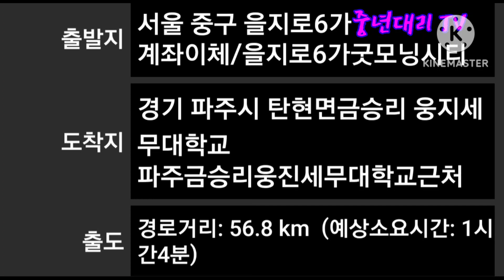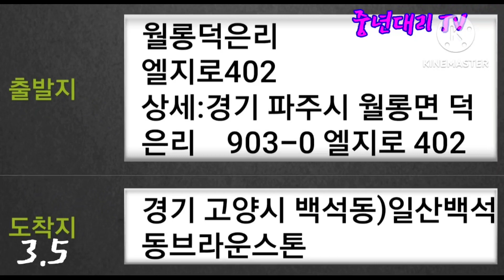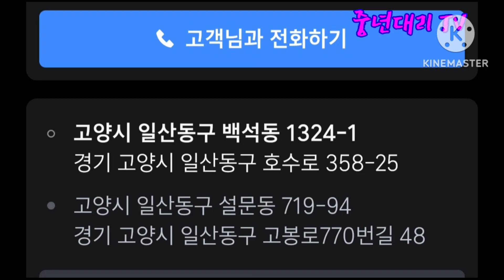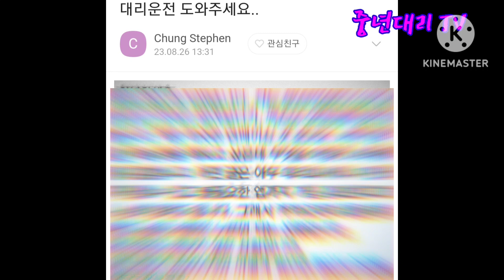탄현면 출발콜/ 뚝딱세콜/ 구독자님의 메일받은날 중년대리TV 대리운전 대리기사 대리운전브이로그 운행여행기 젠틀리